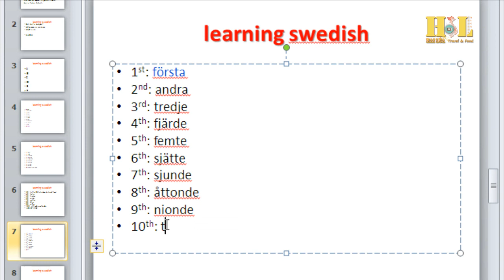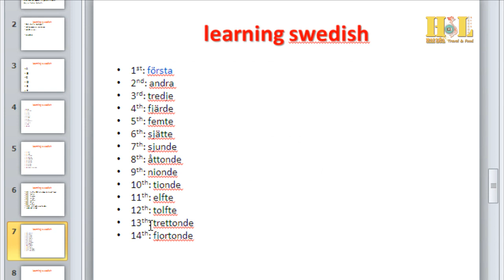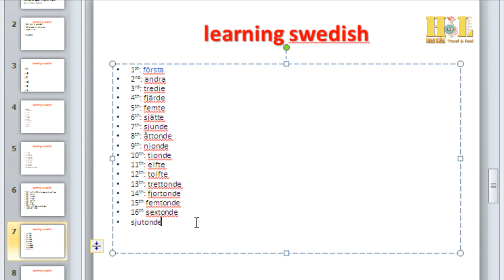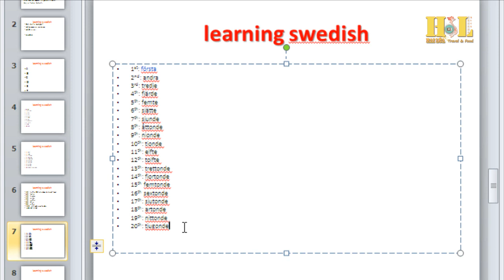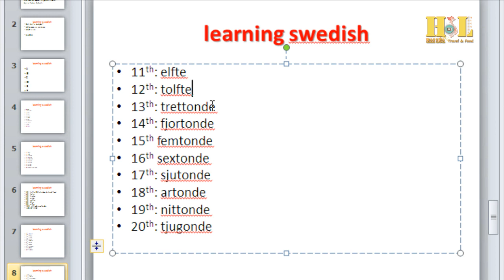[Svenska 2] learning swedish lesson 2: Ordinal Number in Swedish